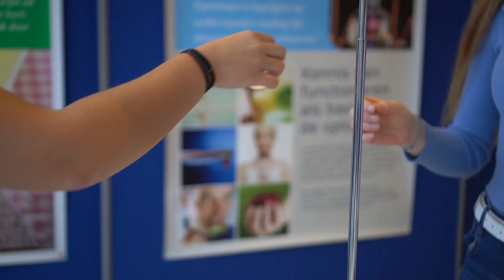Open Dag bij WUR – Dit kun je verwachten | WURtube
Ga jij binnenkort een studie kiezen? Dan helpt het bezoeken van een open dag zeker weten in jouw keuzeproces. Onze reporters Kim en Marlot laten je zien wat je zoal kunt doen en verwachten tijdens de open dag. Zoals, natuurlijk, een infomarkt en opleidingspresentaties maar ook actieve excursies en workshops om het studeren bij Wageningen University & Research direct al een beetje te ervaren.

Kom jij langs bij WUR? Check de eerstvolgende open dag, onze studies en meer info op Wie weet tot snel!